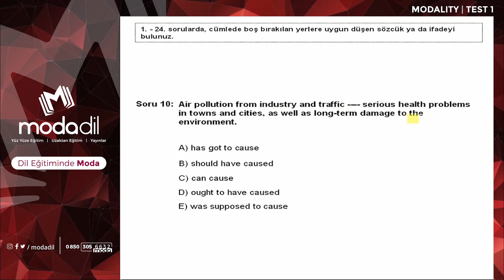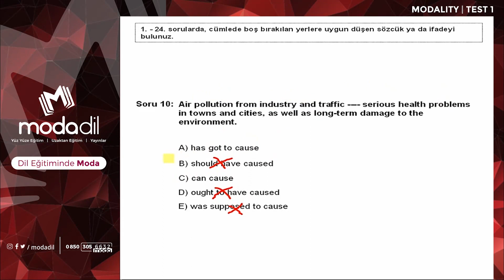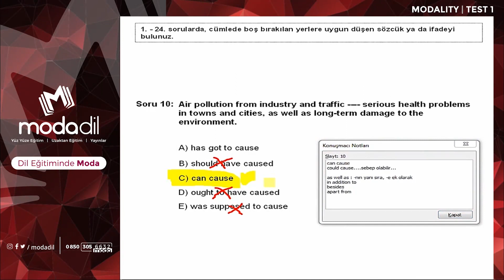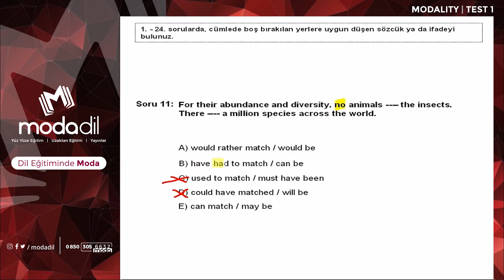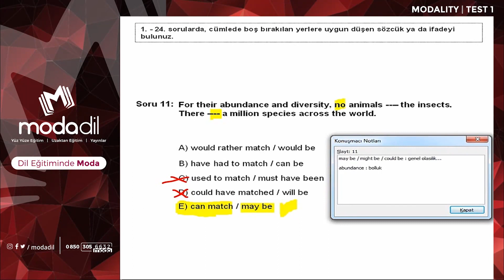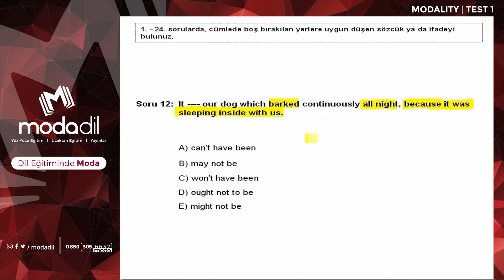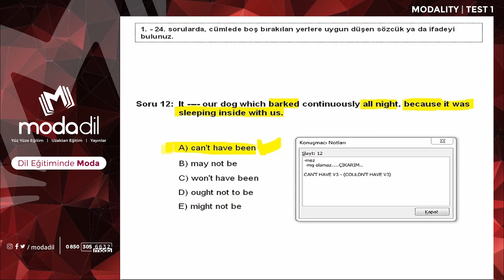MODALS - Örnek Soru Çözümleri Videosu | YDS - YÖKDİL - YKSDİL (YDT)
MODADİL Uzaktan Eğitim sistemindeki videolarımızdan örnek kesitler sunduğumuz bu bölümde karşınızda "MODALS" başlıklı konumuzdan Soru Çözüm videomuz var. Suat GÜRCAN anlatımıyla YDS, YÖKDİL veya YKSDİL (YDT) hazırlığını evinin rahatından veya internet olan her yerden sürdürebilir, nitelikli içeriklerle başarıyı yakalayabilirsin.